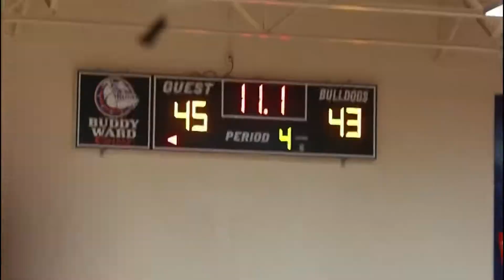INSIDER EXPOSURE THANKSGIVING CLASSIC 2021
BOLLES HS (FL) vs. WINSTON SALEM CHRISTIAN REGIONAL (NC)